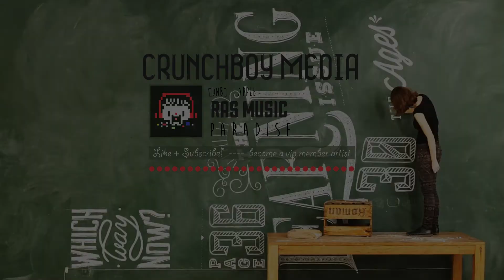[DnB] RAS Music - Paradise [VIP Member Release]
SCHEDULE: Uploads Mondays + Fridays, Bonus Uploads on Weekends

Kevin Coldnose here. I'm sorry to all 10 viewers of this video for the lack of a description; my mouse ran out of batteries, and I had to go camping. So I'm back now, and last night I ordered a rechargeable battery kit for $370 via my dad's wallet (he won't notice, he never does). It would've cost dad only 70 but I specifically had it airlifted in so that I could finish Monday's upload in time (well worth the extra fee, I must say; the Home Depot even sent me a complimentary photograph of a designer kitchen luxuriae, as included in their "NOW" delivery service package).

While my euphoria is very great at this time, I must express a great annoyance with the capitalist empire we know as Apple. It is apparent that they provide their users withwireless equipment to sell batteries (oh lord, I've had to replace them four times in the past year). It makes me sick to see a tactic so cleverly shrewd; I can only pray (though God, I believe, is a more dubious matter altogether) that other Mac users have caught on to the conglomerate's swinery.

Follow VIP Member RAS MUSIC

-Kevin Coldnose signing off